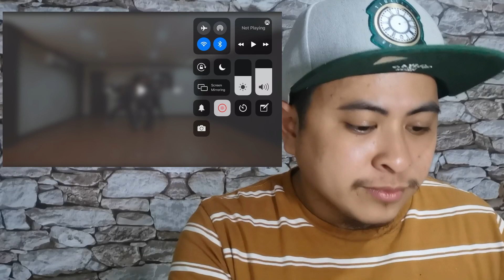SB19 - "WHAT?" Dance Practice I Reaction I ANG LUPIT NYO TALAGA!!!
Nakakabilib talaga kayo SB19! You are the best!